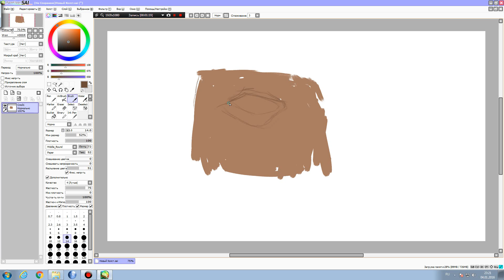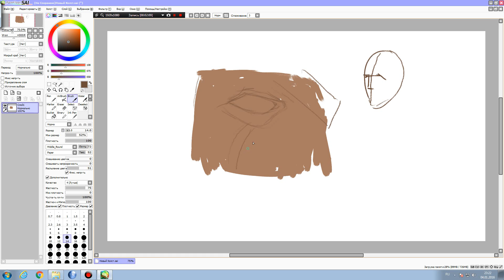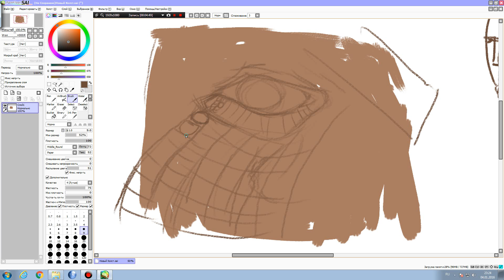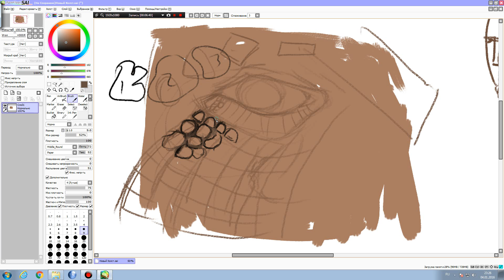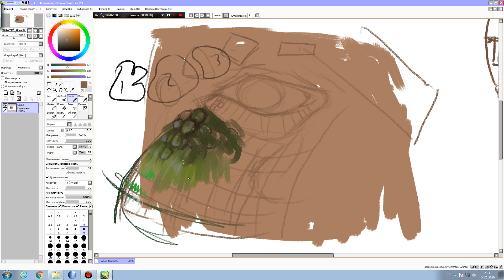Научиться рисовать чешую дракона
Небольшой урок, как быстро нарисовать чешую